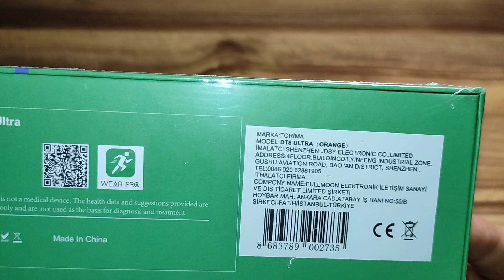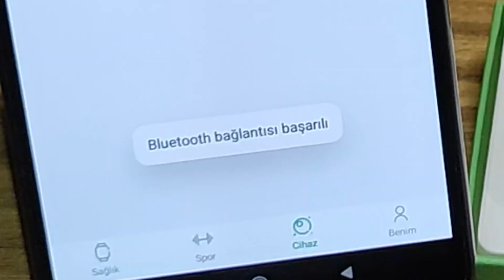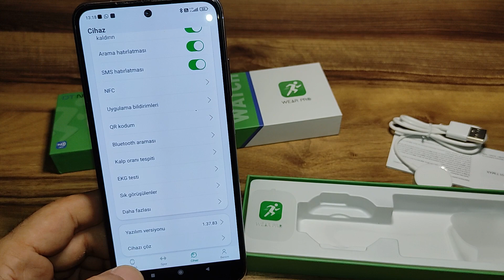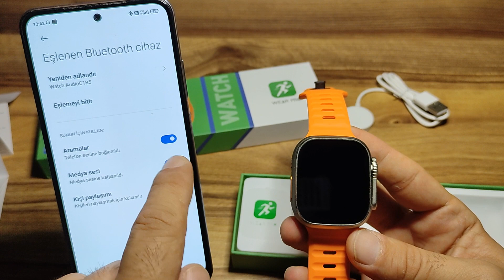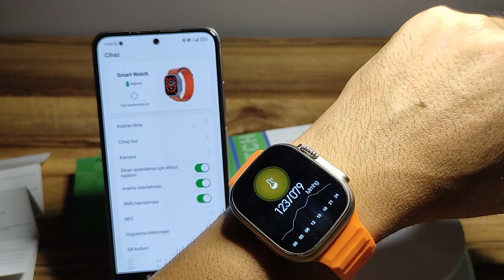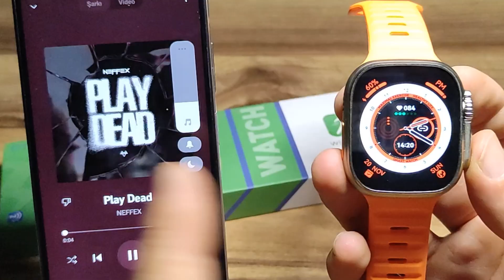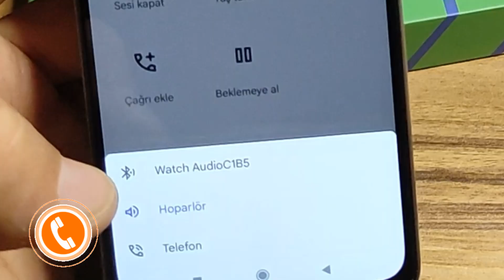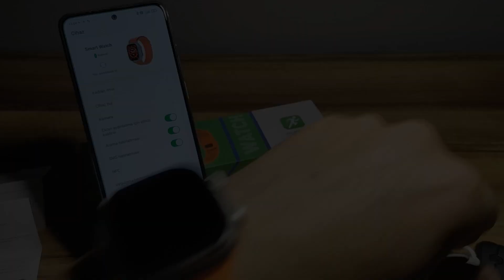DT8 Ultra Smartwatch | Watch 8 Ultra | Tüm Uygulamarını Test Ettik | Torima DTNO1 Hepsiburada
Dt8 ultra smartwatch akıllı saat inceleme videosunda hepsiburada üzerinden ve torima satıcısından aldığımız DTNO1 Torima Dt8 Ultra model akıllı saatin tüm detaylarını inceledik. Watch 8 Ultra model ismiylede satılan Torima DT8 Ultra smartwatch kurulumu ve kullanımı hakkında hızlı ve detaylı bilgileri videoda görebilirsiniz. Dt8 Ultra akıllı saati neden almalısınız veya neden almamalısınız konusunda size yardımcı olacak olan bu videoda apple watch ultra replikası olan bu saatin teknik detayları ile fiziksel detaylarını sizlere gösterdim. Wearpro uygulaması ile telefonumuza bağladığımız Dt8 ultra saat menüsünde ve saat temalarında neler olup olmadığını kontrol ettik.

Video içerisinde dt8 ultra akıllı saatin uygulama kurulumu, sağlık ölçümleri, telefon görüşmeleri ve bildirim detayları, saat arayüzü özellikleri, menü stilleri, saat içerisindeki oyunlar, saat teması veya kadranı yükeleme ile saat kadranına kendi resminizi ayarlamayı gösterdim.

Ayrıca bu tür saatlerde telefonunuzun bütün seslerinin saatin hoparlörü üzerinden duyulması gibi bir sorunu ortadan kaldıracak ayarları nasıl yapabileceğinizi anlattım. Dt8 ultra veya watch 8 ultra smartwatch akıllı saatinizi telefonunuza bağladığınızda telefonunuzdaki tüm medya sesleri(video, tiktok, youtube, müzik v.b) saat üzerinden gelmeye başlıyor. Bunun önüne geçmek için android telefonunuzda bluetooth ayarlarında medya sesini kapatmanız gerekiyor.

İnternette Torima modeli olarak bilinen bu saatin tüm özelliklerinin aynı olduğu ShinyWATCH, rambox adında modelleride bulunuyor. ShinyWATCH Watch 8 Ultra Akıllı Saat, Rambox Dt8 Ultra gibi isimlerle satılan bu saatlerin tamamı wearpro uygulaması üzerinden çalışır ve tamamen aynıdır.

Video Kronolojisi
00:00 Kutu Açılışı
00:42 Wearpro Bağlantısı
01:53 Wearpro Ayarları
03:55 Ses Sorunu Çözümü
04:39 DT8 Ultra Kasa İnceleme
05:22 Saat Arayüzü Özellikleri
08:15 Menü Stilleri
09:10 Arama Mikrofon Testi
10:11 Kadran Testleri
10:46 Şarj Standı
11:09 DT8 Ultra Yorum